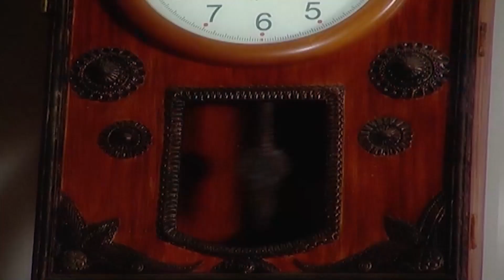İkimizin Yerine Hint Dizisi | 117. Bölüm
Genha, Dadisa’nın emir veren tavırlarından hiç hoşnut değildir. Evdeki herkes Dadisa’nın korkusundan onun sözünden çıkmazken Genha, başkaldırmayı sürdürür. Genha, sağlıklı bir bebek dünyaya getirmek için doktor kontrolünün gerektiğini söyler. Basant, annesinin ikazlarına rağmen eve Genha için doktor getirir. Doktor, Genha’nın çok zayıf olduğunu ve hamileliği boyunca gözetim altında olmasını söyler. Dadisa, doktoru görünce küplere biner ama Basant bu kez annesine karşılık verir. Öte yandan Sughna ise herkesten gizli Paratap ile görüşmeye gider. Dadisa, Sughna’ya mücevher vermek için yanına çağırdığında Anandi Sughna’yı aramaya gider. Ancak Sughna ortada yoktur. Sughna’nın yalanı ortaya çıkacak mı?